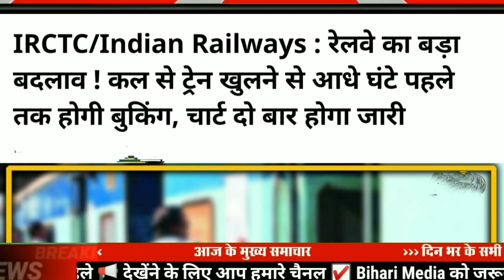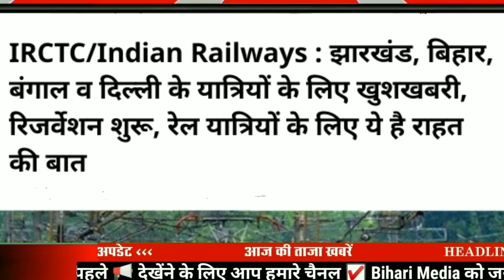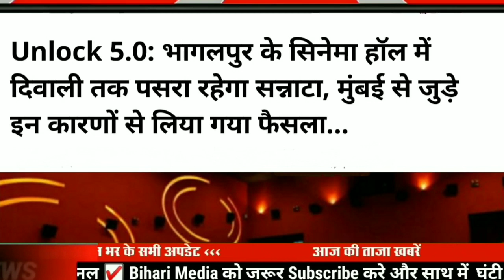Today 11 October bihar news|bihar news,bihar ka news|Gaya news,bhagalpur news|bihari news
Today 11 October bihar news|Bihar news|bihar news,bihar ka news|Gaya news,bhagal purnews|bihari news

11 October bihar news
11 October ka news
bihar news
11 October news
11 october
11 october bihar news
BIHAR NEWS
Bihar
Bihar News
Bihar News today
Bihar tak

Bihar Araria News
Araria News
Bihar Arwal News
Arwal News
Bihar Aurangabad News
Aurangabad News
Bihar Banka News
Banka News
Bihar Begusarai News
Begusarai News
Bihar Bhagalpur News
Bhagalpur News
Bihar Bhojpur News
Bhojpur News
Bihar Buxar News
Buxar News
Bihar Darbhanga News
Darbhanga News
Gaya News
Bihar Gopalganj New
Gopalganj News
Bihar Jumui News
Jumui News
Bihar Jahanabad News
Jahanabad News
Bihar Khagaria News
Khagaria News
Bihar Kishanganj News
Kishanganj News
Bihar Kaimur News
Kaimur News
Bihar Katihar News
Katihar News
Bihar Lakhisarai News
Lakhisarai News
Bihar Madhubani News
Madhubani News
Bihar Munger News
Munger News
Bihar Madhepura News
Madhepura News
Bihar Muzaffarpur News
Muzaffarpur News
Bihar Nalanda News
Nalanda News
Bihar Nawada News
Nawada News
Bihar Patna News
Patna News
Bihar Purnia News
Purnia News
Bihar Rohtas News
Rohtas News
Bihar Saharsa News
Saharsa News
Bihar Samastipur News
Samastipur News
Bihar Sheohar News
Sheohar News
Bihar Sheikhpura News
Sheikhpura News
Bihar Saran News
Saran News
Bihar Sitamarhi News
Sitamarhi News
Bihar Supaul News
Supaul News
Bihar Siwan News
Siwan News
Bihar Vaishali News
Vaishali News